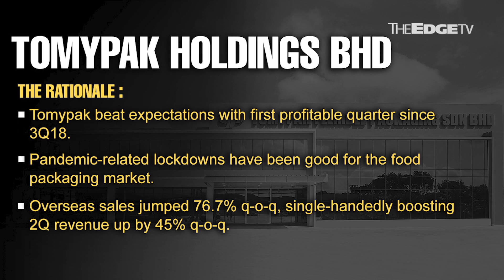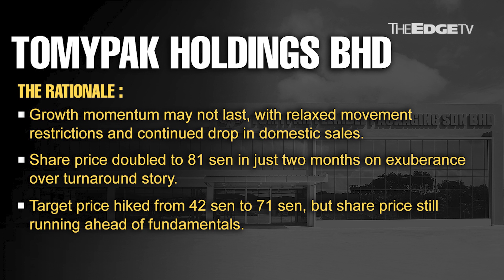MORNING CALL: 21/8/20